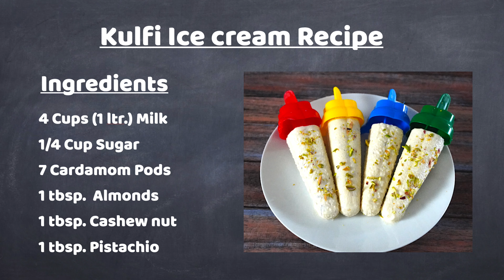Kulfi Recipe-INDIAN ICE CREAM-Creamy Malai Kulfi At Home Without Condensed Milk〜Dessert Wizard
How to make easy and the best malai badam kulfi at home without cream or condensed milk. No machine and eggless ice cream recipe. You mainly need just 2 ingredients to make this delicious creamy Indian Ice cream.

Kulfi Ice cream Recipe:

4 Cups (1 Ltr.) Milk
1/4 Cup(60 gm) Sugar
7 Cardamom Pods
1 tbsp.(15 gm)  Almonds
1 tbsp.(15 gm) Cashew nut
1 tbsp.(15 gm) Pistachio